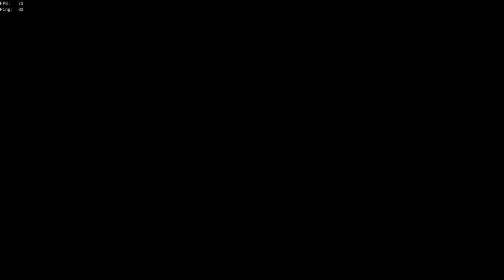Mastering Sea of Thieves Arena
The hearty crew of seamen (Cargo, Voltage, Melon, and Cadet) are back for more to get some dubs.